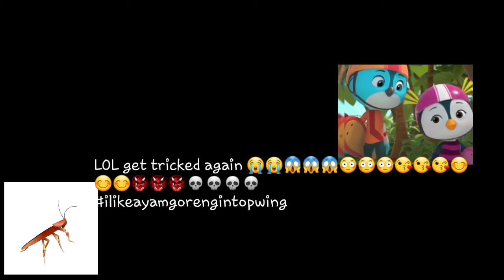my special dekinobi comic (i swear its real ok) (smut xox)